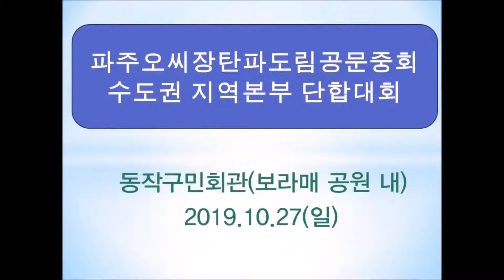2부행사MC 오상균 / 밴드마스타 트럼펫터 김만태 소개 / 나주오씨 수도권노래자랑 / 동작구민회관(2019.10.27)